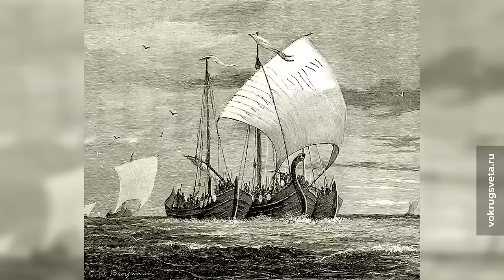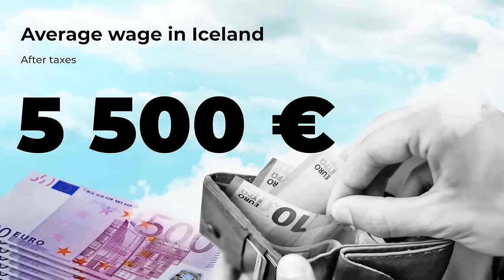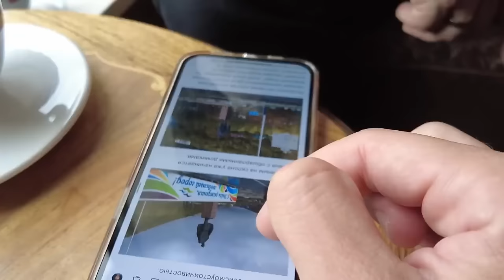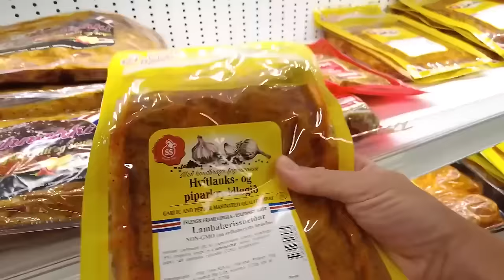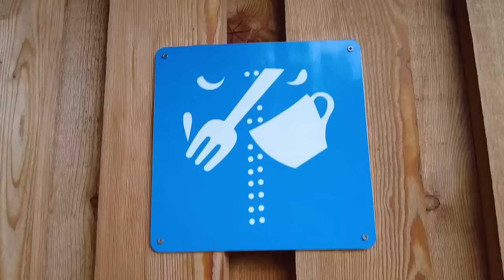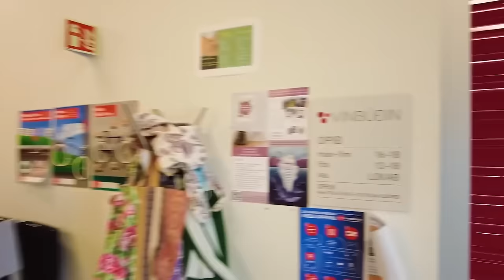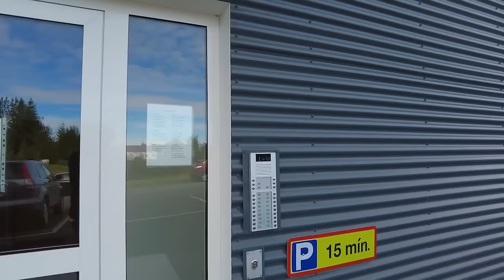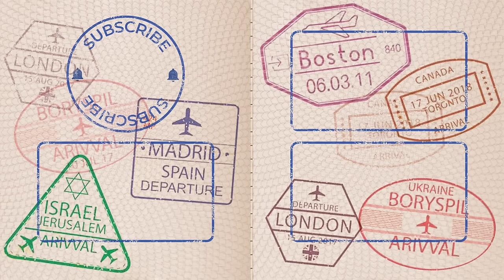Iceland: Game of Thrones Paradise | Reykjavik, Volcanoes, Lava Fields and Snow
Volcanoes, glaciers, geysers and waterfalls – welcome to Iceland! Although the picturesque landscapes are truly breathtaking, the main goal of my trip was to compare it to the Russian Kamchatka region, which shares the scenic nature. Despite the shared beauty, the distance brings differences in tourist infrastructure and environmental care. I traveled all over the island in the Atlantic Ocean, talked to immigrants from Ukraine and Belarus and the former mayor of Reykjavik to find out what’s the difference between the region in Russia and European north. I’ll share some perfect camping spots, travel life hacks and what it’s like to live in cold weather in my new video!

Chapters:
00:00:00 Iceland: a country of amazing beauty and harsh weather
00:01:50 Reykjavik: the harbour city and the local urban wonders
00:06:40 Uncultured ducks near the local mayor’s office
00:07:51 Icelandic capital vs Russia’s Kamchatka
00:09:49 The home of ice and snow – Iceland’s way to freedom
00:11:40 Why are houses in Iceland so ugly?
00:15:15 Where did Gorbachev and Reagan meet in Iceland?
00:16:36 Modern architecture in Reykjavik: housing and recycling
00:25:39 Iceland's main demographic problem?
00:27:29 How do immigrants and refugees live in Iceland
00:33:23 Life as an illegal immigrant and the triumph of feminism
00:37:12 Pride: Why are there so many rainbow flags?!
00:40:40 A beautiful cathedral in Iceland’s capital
00:42:04 Game of Thrones paradise
00:42:56 The Blue Lagoon: natural wonders
00:48:10 Former mayor of Reykjavik on Kamchatka
01:01:30 Through storm wind and rain: my battle with the weather
01:08:55 Local shop: is it expensive to live in Iceland?
01:12:27 Travel hacks: a guide to a tasty dinner outdoors.
01:14:40 Geysir: The father of all geysers
01:18:15 The saviour of a waterfall
01:24:20 Accessible environment for tourists
01:26:05 Black beaches and pillar rocks.
01:29:00 Vik: a province with scooters and a modern petrol station
01:30:56 Fantastic glacier and clean attractions
01:36:43 Camping in Iceland
01:41:42 Diamond Beach: how they make money from tourism
01:47:20 How teenagers make a living. Child labour in Iceland
01:56:07 The cutest Icelandic cows!
01:57:54 Valley of Geysers and no tourists.
02:04:40 Looking for trees, finding subscribers
02:10:55 New housing in Icelandic province.
02:20:45 A biker nanny, a traffic light with a heart and an unusual church.
02:25:08 Rock pillars to suit all tastes.
02:27:10 Toilet at the end of the world!
02:33:00 Conclusion